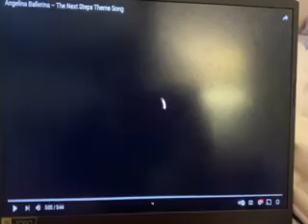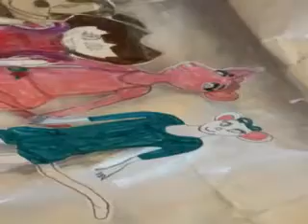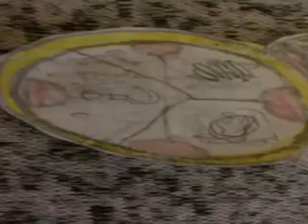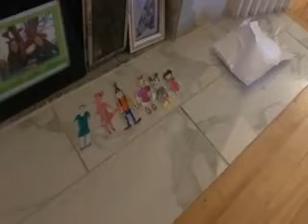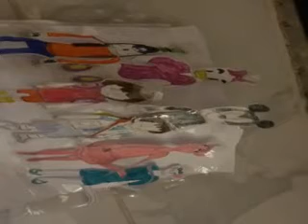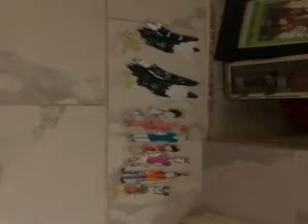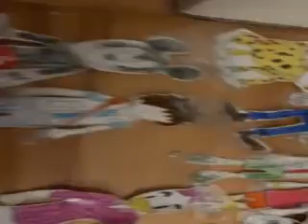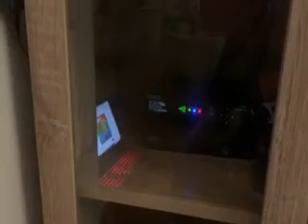MICKEY MOUSE CLUBHOUSE SEASON 1 EPISODE 14 ANGELINAS DANCE MADE IN OCTOBER 2023